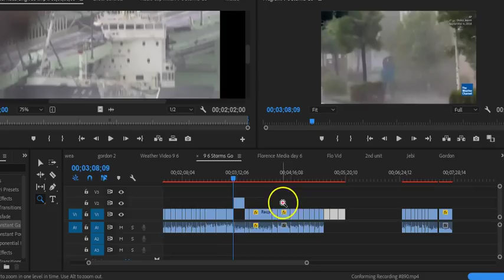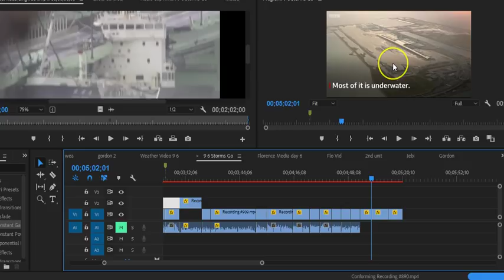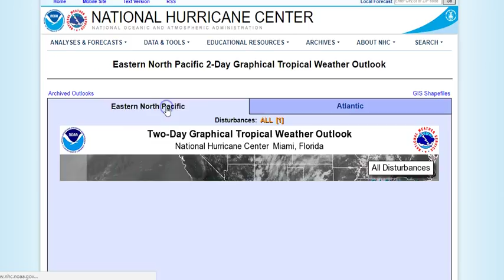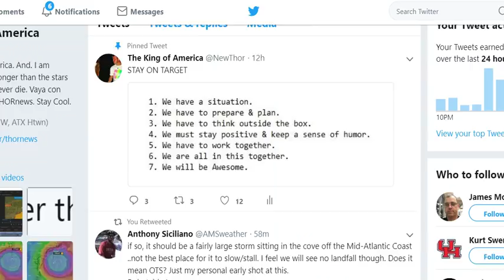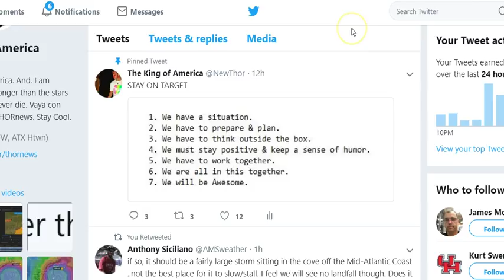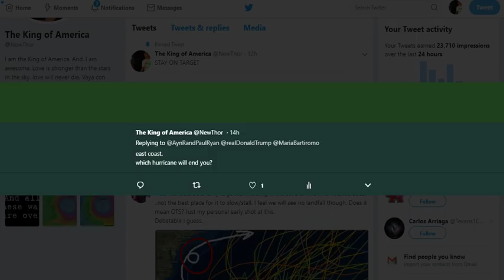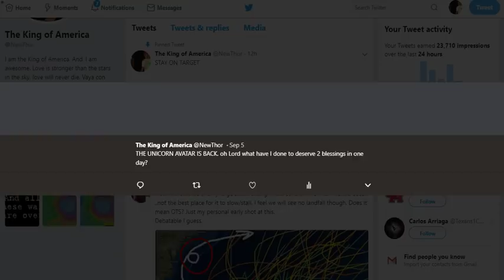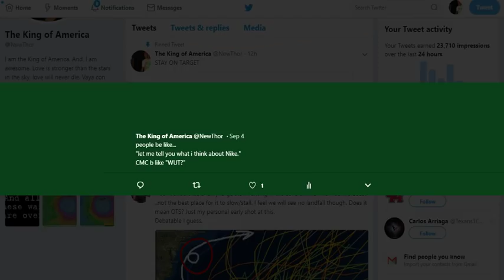Hurricane Florence could hit the East Coast & be the worst disaster in USA history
The Good News: There is a possibility Flo could get killed by wind shear. The Bad News: a record number of people could die in a worst case scenario. Don't be scared. Plan & Prepare Now. God bless everyone. - T
THORNEWS
HOUSTON TEXAS
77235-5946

Hurricane Florence Still an Uncertain Threat to Bermuda, U.S. East Coast Next Week

Florence has weakened due to wind shear, but it will reintensify next week.
Florence will generate swells that will begin to affect the U.S. East Coast by this weekend.
There is a large amount of uncertainty when it comes to Florence's path next week.
Interests in Bermuda and along the U.S. East Coast should monitor Florence's forecast.
Hurricane Florence has weakened temporarily over the open Atlantic Ocean, but it will reintensify this weekend and may pose a threat to Bermuda and parts of the U.S. East Coast next week.

As of late Thursday afternoon, Florence was centered more than 1,000 miles east-southeast of Bermuda, moving toward the northwest.

Florence previously underwent rapid intensification, with winds increasing from 75 mph at 11 a.m. EDT Tuesday to 130 mph by 5 p.m. EDT Wednesday. Rapid intensification is defined as an increase in wind speed of at least 35 mph in 24 hours or less.

Almost immediately after that explosive strengthening, Florence was steered into strong southwesterly winds aloft, providing wind shear – a change in wind direction and/or speed with height – that is disrupting Florence's small core, stepping down its intensity.

Florence is not an immediate threat to any land areas through Monday.

However, Florence will generate swells that will begin to affect Bermuda on Friday and the U.S. East Coast by this weekend, the National Hurricane Center said. Swells will also propagate to north and northeastward-facing coasts of the Lesser Antilles, Puerto Rico, Hispañola, the Turks and Caicos and the Bahamas into this weekend.

These swells will produce life-threatening surf and rip current conditions at these beaches.

Warm ocean temperatures and decreasing wind shear this weekend and into early next week should allow Florence to reintensify.

There remains a rather large uncertainty in Florence's potential track relative to Bermuda early next week since the exact evolution of the upper-level weather pattern that steers Florence is uncertain.

One way to see the uncertainty is through the variety of computer model forecast tracks through the next six days, shown below.

The closer together the lines are indicates more forecast confidence, and increasing distance between the lines indicates a lack of certainty of the upcoming steering pattern by the models.
Over 800 miles separate the northernmost models from the southernmost models, which is why our confidence is very low beyond a couple of days.

There is no hurricane watch for Bermuda at this time. It appears the timing of Florence's potential impact would be roughly Tuesday. But, again, it is far from certain if Bermuda will take a direct hit at all.

Uncertain U.S. East Coast Threat Next Week
Beyond that, there is a chance that Florence could move on a path that would take it close to, or directly strike, at least parts of the East Coast of the United States later next week.

For now, there is a large amount of uncertainty in this long-range forecast, but we will continue to monitor Florence for that possibility and provide more updates in the coming days.

Florence will move toward the west-northwest along the southern periphery of a high-pressure system located to its north through Saturday.

A possible fork in the road comes in play early next week.

That area of high pressure may be eroded by a subtle southward plunge of the jet stream moving over eastern Canada and the far northwestern Atlantic Ocean. That could pull Florence more toward the northwest, feeling the influence of that jet stream plunge.

On the other hand, if Florence doesn't feel as much influence from the jet stream, it could remain tracking farther west as another area of high pressure builds over the western Atlantic Ocean. If that happened, it could bring Florence uncomfortably close to parts of the East Coast mid- to late next week.